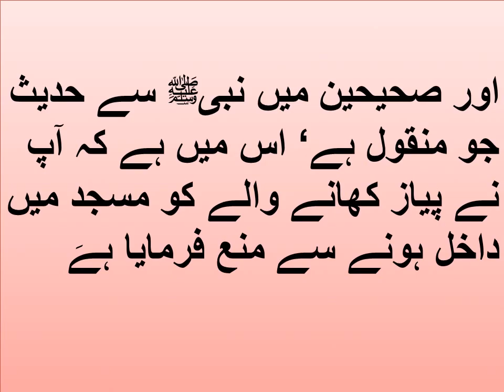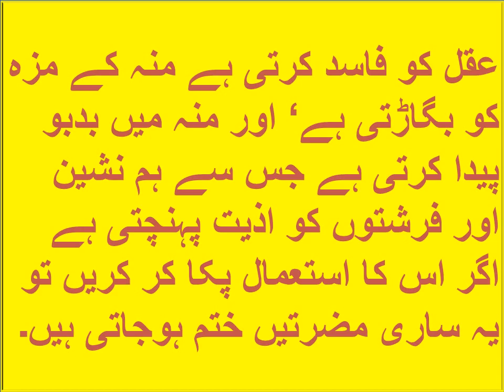پیاز کے نبوی فوائد اور نقصان کیا ہے? Pyaaj ke nabavee laabh aur nukasaan kya hai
دوستو !
"علم طب" اس YouTube چینل میں  آپ کو طب نبوی ﷺ ، پھل، سبزیاں، مسالے ، قدرتی علاج اور میوے وغیرہ کے بارے میں ایک بنیادی علم ، اس کے فوائد و نقصانات اورطریقہ علاج اردو ، ہندی میں ملے گا ۔
طب نبوی  ﷺ کے طریقہ علاج
گھریلو نسخہ کے فوائد و علاج
آیور ویدک کے طریقہ علاج دیسی نسخہ کا علم و علاج
دادا ماں کے گھریلو نسخہ
قدرتی چیزوں سے علاج
اور طبی خبریں.